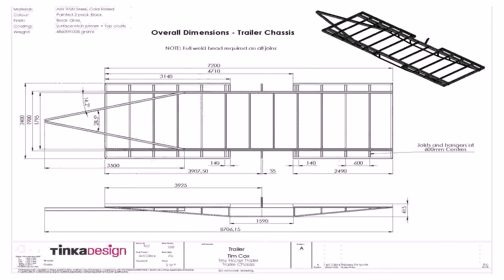Tiny House Plans Blueprints